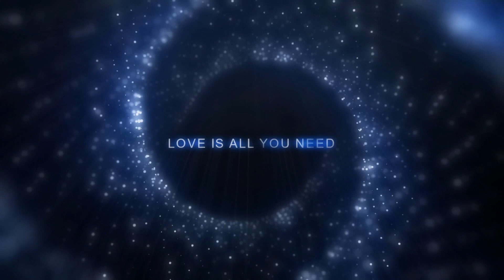Best Beautiful Love & Romantic MusicㅣMusic for Love, Romance & Wedding